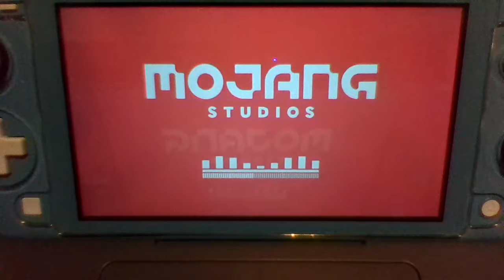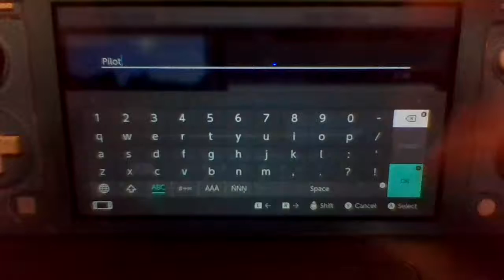Minecraft Survival Series : Pilot